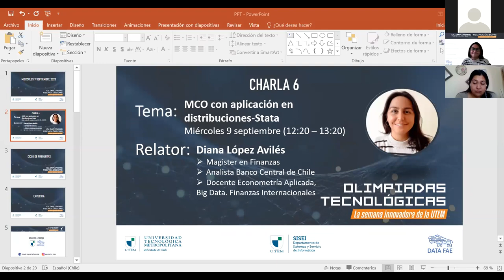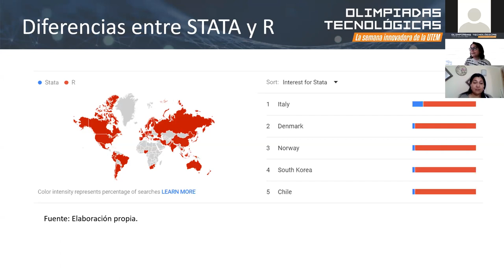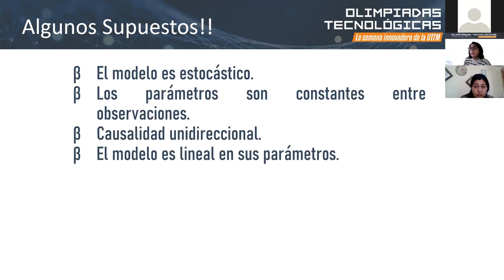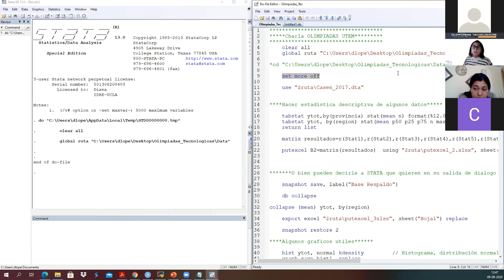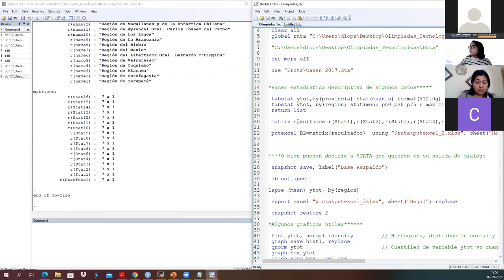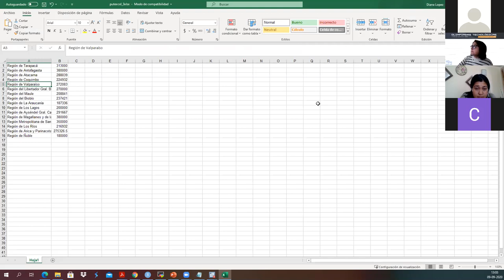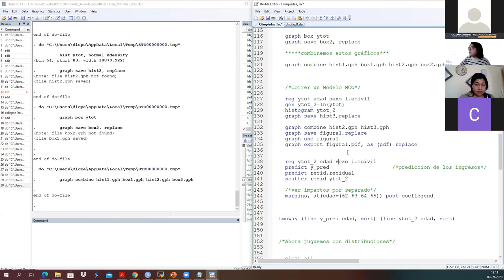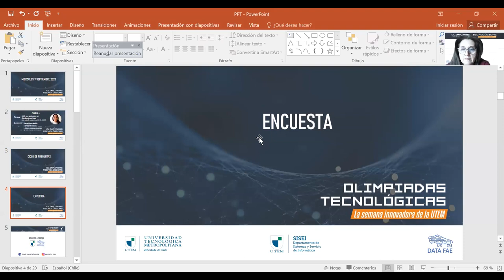MCO con aplicación en distribuciones - Stata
Expositor: Diana López. Magíster en Finanzas. Analista Banco Central. Docente Econometría Aplicada, Big Data, Finanzas Internacionales.

La actividad fue parte de las “Olimpiadas Tecnológicas: Ciclo de Charlas Online”, organizadas por la Escuela de Ingeniería Comercial de la Facultad de Administración y Economía de la UTEM. Contó con el apoyo del área de Extensión Universitaria y la colaboración del Laboratorio de Microdatos DATA FAE y del Sistemas y Servicios de Informática, Sisei UTEM.